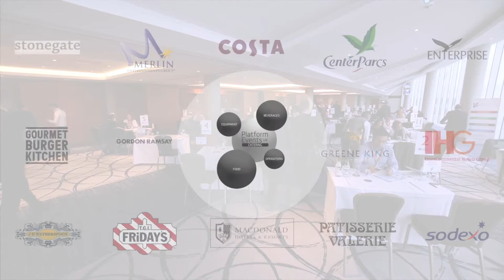Platform Events Banner Film